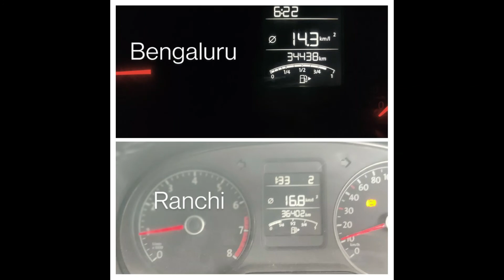| Road Trip - Bangalore To Ranchi | By Volkswagen Polo | Jharsuguda - Ranchi | Part-5 |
This journey is about road trip by Volkswagen Polo. We have covered 1964 Kms in 36 Hrs via Bangalore - Hyderabad - Nagpur - Raipur - Jharsuguda - Ranchi